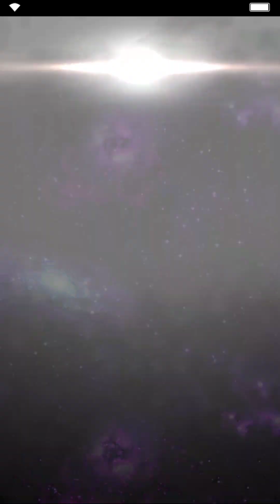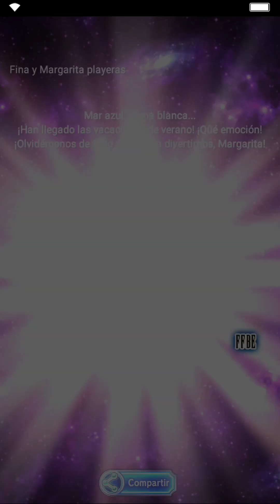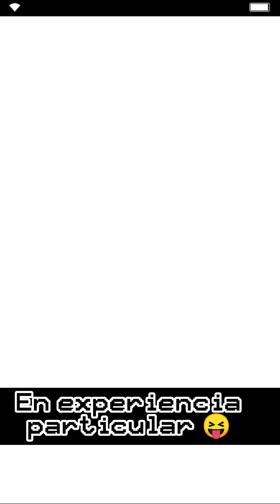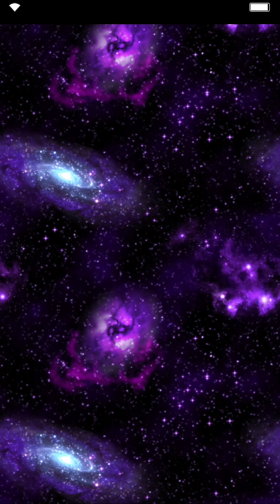[FFBE] Lady Shanto.....nop mas tickets X Melissa 😅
pues a terquearle antes de que se vaya el banner que es permanente pero en fin xD